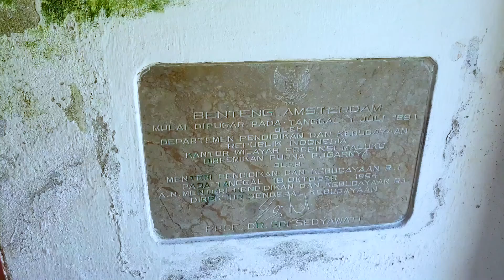Wisata Populer di Kota Ambon, Dijamin Bikin Liburanmu Berkesan !!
Kota Ambon atau Ambon dalam bahasa setempat adalah ibu kota dan kota terbesar di Provinsi Maluku. Kota yang berdiri di selatan Pulau Ambon ini diawali dengan berdirinya benteng yang selalu menjadi pusat pertumbuhan kota. Kota ini didirikan oleh orang Portugis yang menamakannya dengan istilah Nossa Senhora da Anunciada. Sejak zaman VOC dan Belanda, kota ini telah berkembang pesat sebagai pusat budidaya dan perdagangan rempah-rempah dan salah satu kota penting di Nusantara hingga sekarang adalah ibu kota provinsi.

Setelah membahas tentang sejarah kota Ambon, selanjutnya kita juga akan membahas tentang destinasi wisata yang ada di kota Ambon.

Simak informasi selengkapnya di video ini!